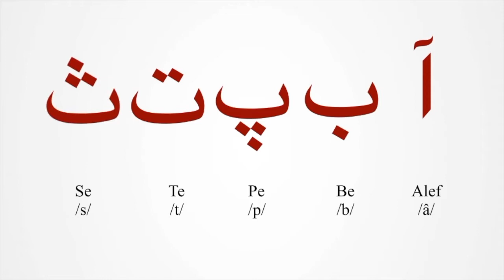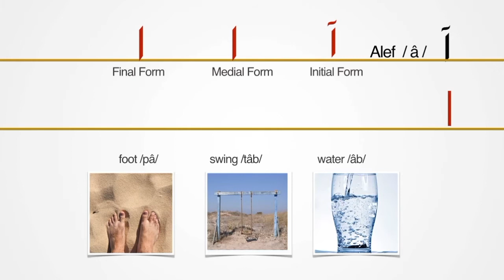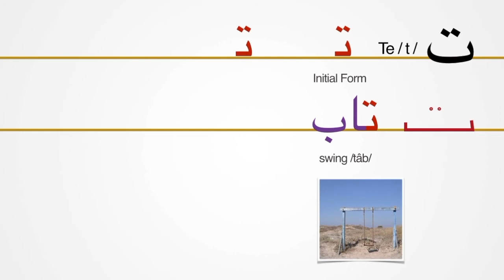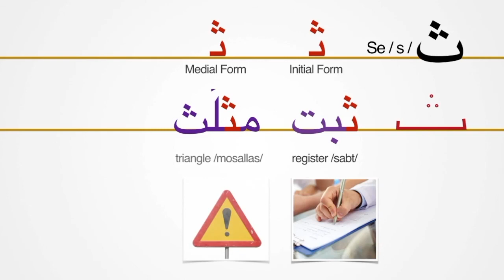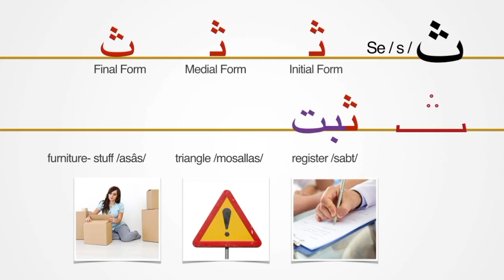Learn Persian Alphabet| 5. Persian Letters Alef, Be, Pe, Te, Se